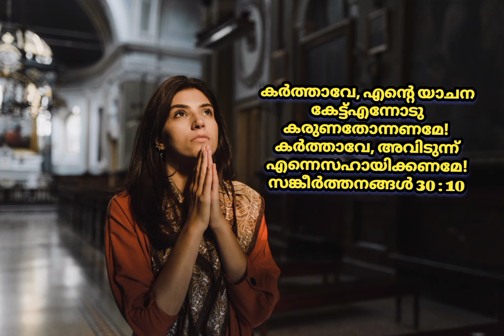Today's Promise Verse | സങ്കീര്‍ത്തനങ്ങള്‍ 30:10| 16.10.2021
കര്‍ത്താവേ, എന്റെ യാചന കേട്ട്‌എന്നോടു കരുണതോന്നണമേ!
കര്‍ത്താവേ, അവിടുന്ന്‌ എന്നെസഹായിക്കണമേ!
സങ്കീര്‍ത്തനങ്ങള്‍ 30 : 10